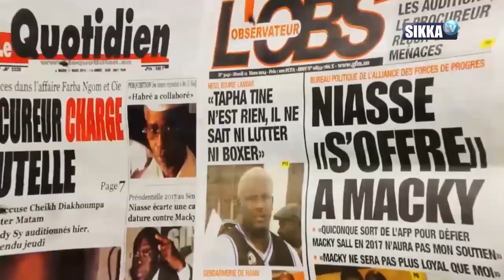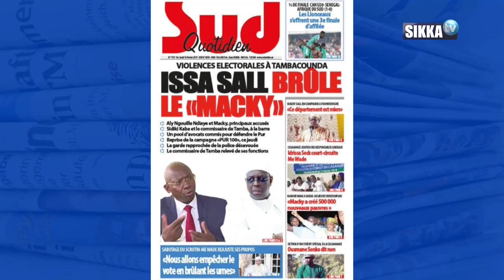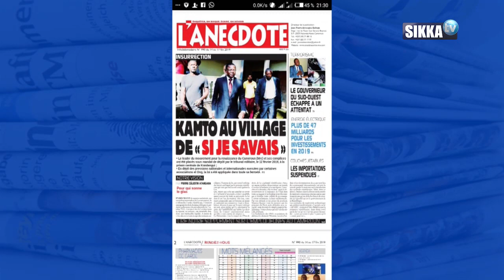REVUE DE PRESSE AFRIQUE DU 14 02 19